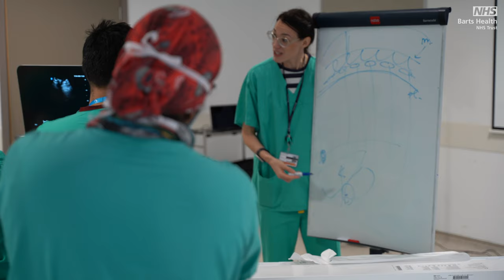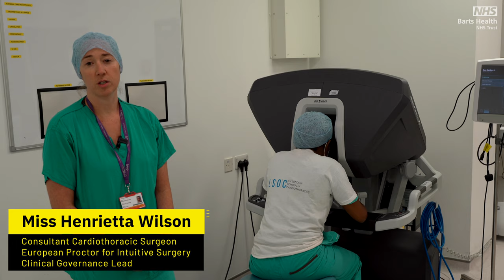3. Thoracic Surgery Training at the Barts Thorax Centre, St Bartholomew's hospital October 10, 2020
Renowned thoracic surgeons (Mr. S. Stamenkovic; Ms. H Wilson; Mr K. Lau) discuss the exciting training opportunities for Robotic Thoracic Surgery and Navigational Bronchoscopy at the Barts Thorax Centre, St Bartholomew's hospital.